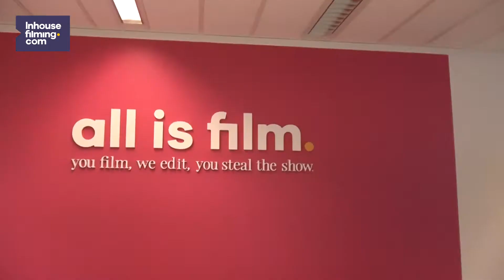Maurice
Meet Maurice.
Editor & Cameraman at Eddie.